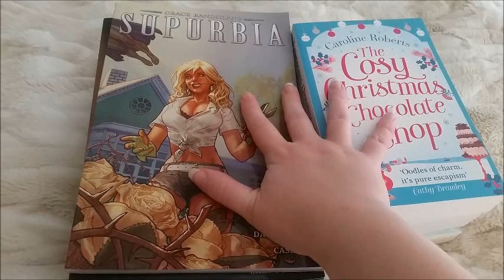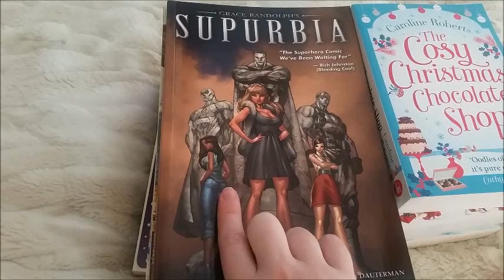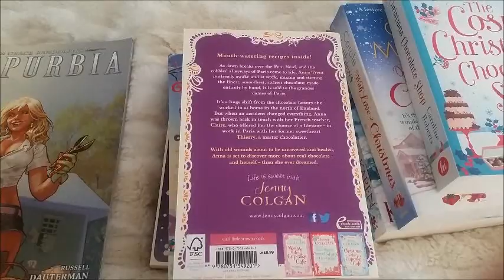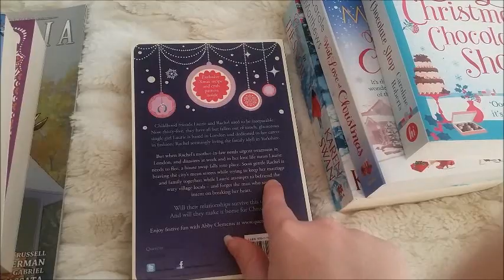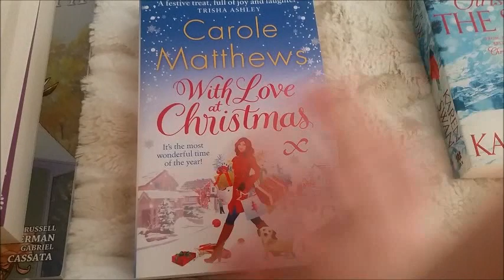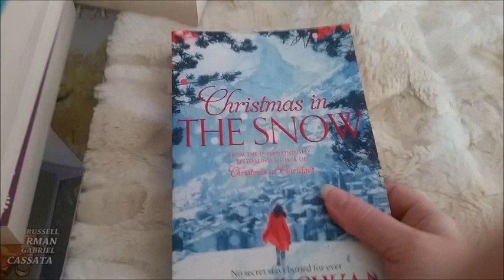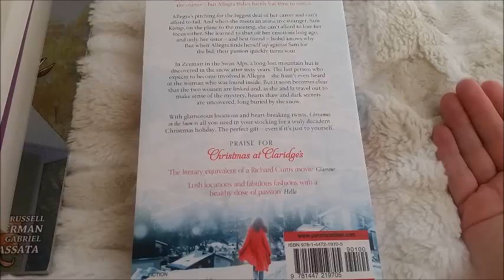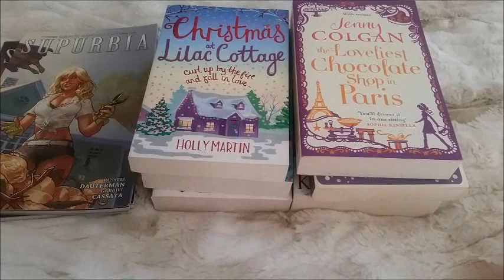Booktopia Christmas Book Haul Plus Extras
Hi guys, I wanted to share with you some of the books that I have purchased from Booktopia lately. I am an avid reader and love reading Christmas books. I know it may be a little early for Christmas, however, I like to start early buying them as once I hit a certain point in the year I stop spending money on my self and start spending it on Christmas gifts for my friends and family.
Booktopia is a really great Australian website to buy books from and it is where I buy most of mine. Links for booktopia are down below.

// M Y   E T S Y   S T O R E  //

// P I N T E R T E S T //

All items in the video are purchased with my own money an all opinions are my own.